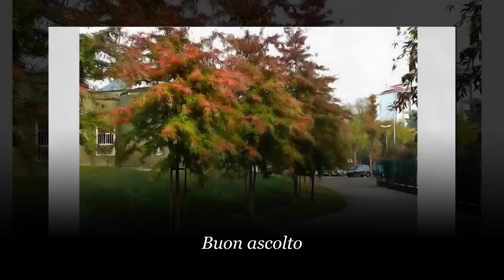Johannes Brahms: Danza Ungherese n° 6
Claudio Colombo, piano